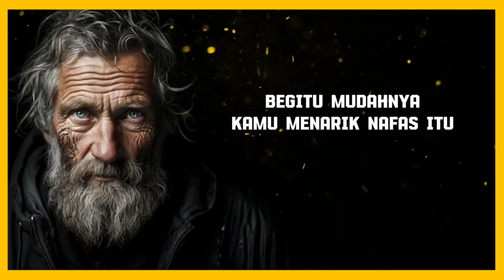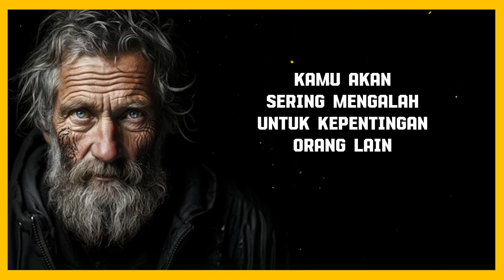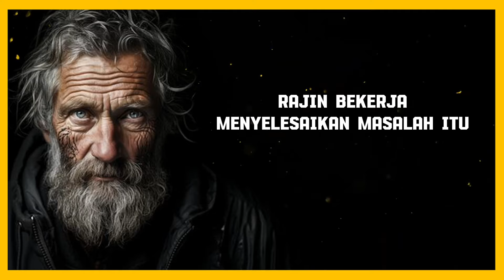BAHAGIA TANPA HARUS BERPURA-PURA | KATA-KATA POSITIF PENUH MAKNA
Judul: Bahagia tanpa harus berpura-pura
Official Youtube Account of Pannadika Channel